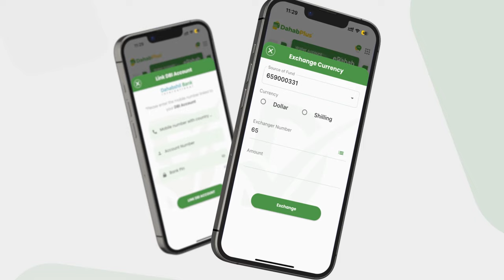Xubno ka tirsan AS oo lagu dilay howlgal ka dhacay Gobolka Mudug.